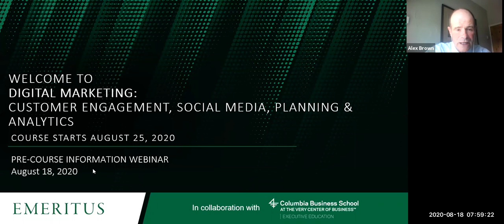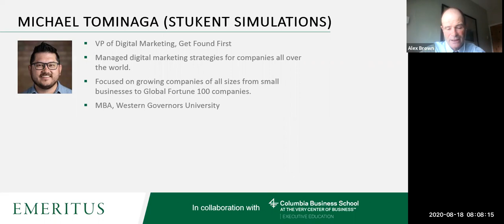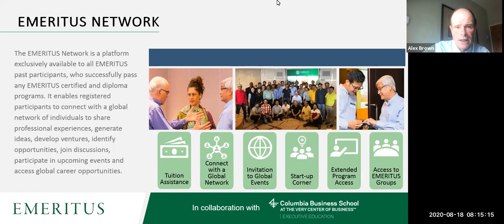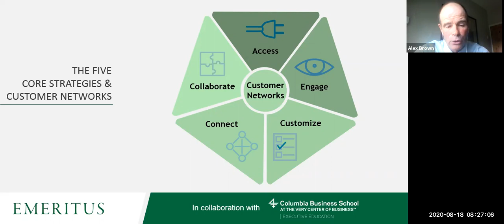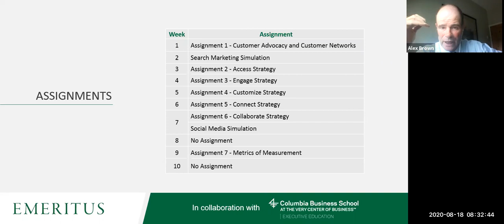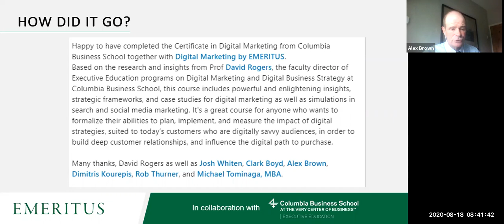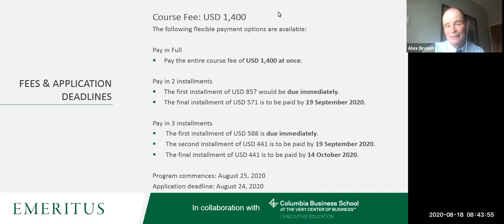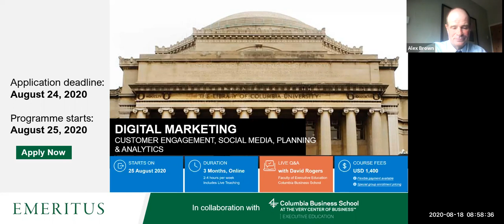Columbia Business School Executive Education | Digital Marketing | Webinar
A recording of the Live webinar for EMERITUS Digital Marketing: Customer Engagement, Social Media, Planning & Analytics online course, offered in collaboration with Columbia Business School Executive Education and delivered by Alex Brown, Course Leader at EMERITUS.